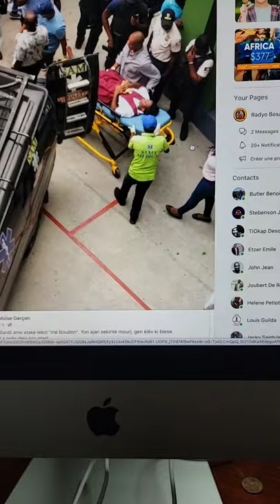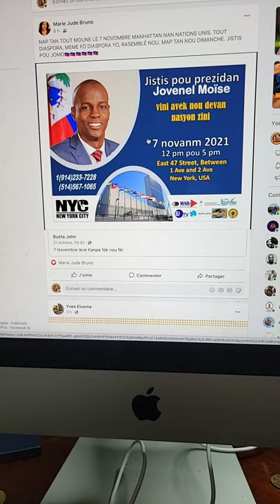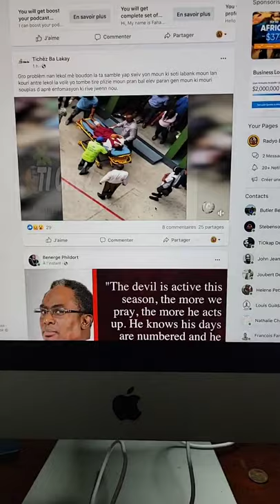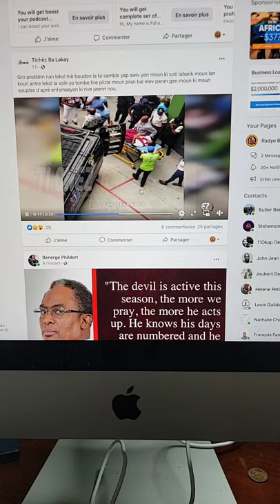Men poukisa nap kite dikati ekonomik pete kaka nou